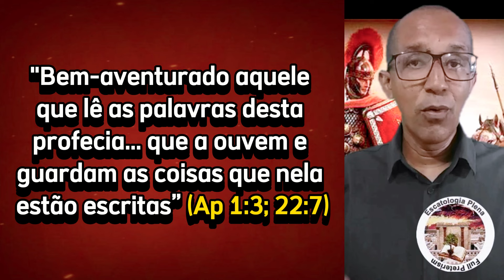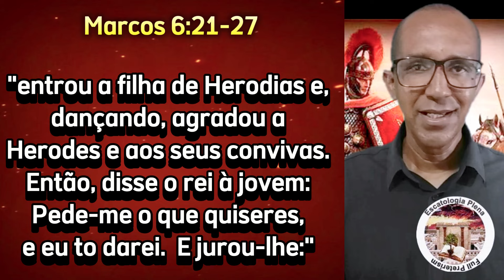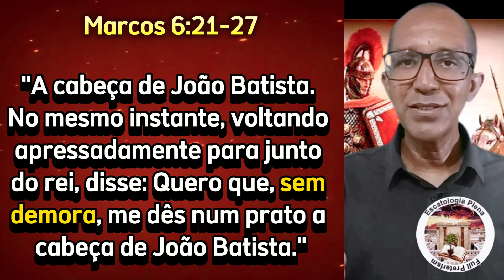✅Por que as Declarações de Tempo do Livro de Apocalipse são Ignoradas?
"E disse-me: Não seles as palavras da profecia deste livro; porque próximo está o tempo."  (APOCALIPSE 22:10)

NESSE VÍDEO ESTAREMOS QUESTIONANDO OS CRÍTICOS DO PRETERISMO.

🔴 CURSO COMPLETO E GRATUITO DA HISTÓRIA DO PRETERISMO NA IGREJA!

1️⃣✅ Quem é a Israel de Deus?

2️⃣✅ O PROPÓSITO DO ANO 70 D.C NA VINDA DE CRISTO.

3️⃣✅ A escatológica parábola da figueira

4️⃣✅ 70 d.C e Nínive! (Juízo Final Explicado)